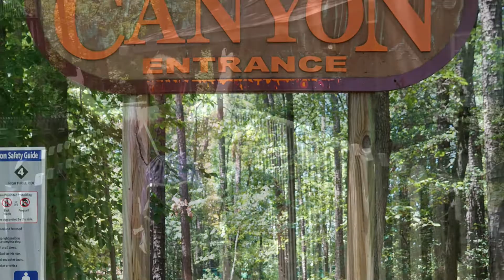Kings Dominion Thrill Seeking 2022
Brody and his mom made their first visit to Kings Dominion for 2022.  Brody rode the Woodstock Express, Apple Zapple, Blue Ridge Tollway, Shenandoah Lumber Company, White Water Canyon and spend time in Soak City in Tidal Wave Bay and the Lazy River.  Brody's favorite rides on this trip were Apple Zapple and the Shenandoah Lumber Company.

Hello, I am Ski Kowaleski and welcome to my takowaleful adventure channel.

On this channel, I share my family's everyday adventures in photos and video.

As we all know, life is a constant journey of everyday adventures.  Our adventures are joyful, special moments and celebrations along with everyday experiences.  These adventures create an opportunity for me to document and share with you, our life events and learnings.

I will make every effort to reply and answer any questions that you may have.

Please join us in our journey!